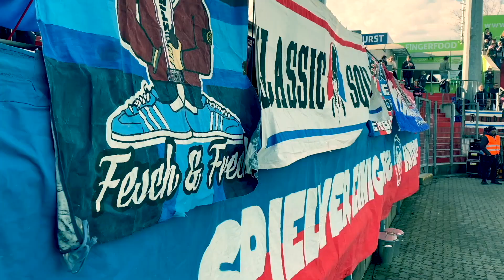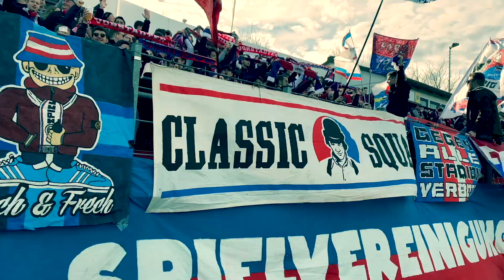Ehrenamtstag der SpVgg Unterhaching 2020!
Am Samstag steht das nächste Heimspiel im Sportpark an! ⚽️ Zur Einstimmung haben wir euch die besten Bilder des Ehrenamtstag zusammengestellt 🎥